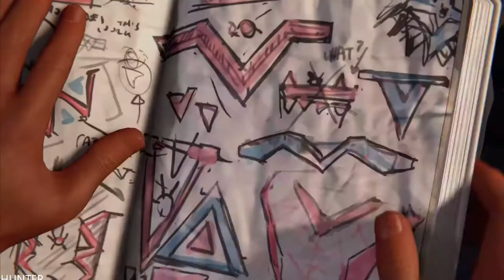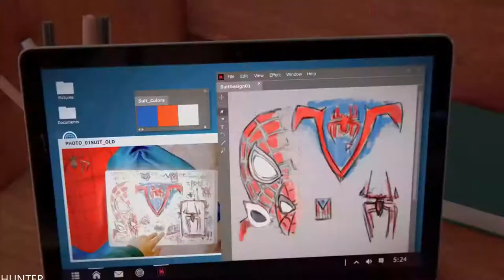SPIDER-MAN MILES MORALES Gameplay Walkthrough Part 3 PS5 (1080p60fps)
Marvel's Spider-Man Miles Morales is an upcoming action-adventure game developed by Insomniac Games and published by Sony Interactive Entertainment for the PlayStation 4 and PlayStation 5. Based on the Marvel Comics superhero Miles Morales, it will be the second game in the Marvel's Spider-Man series, following Marvel's Spider-Man. Experience the rise of Miles Morales as the new hero masters incredible, explosive new powers to become his own Spider-Man.

PC SPECS:
- cpu: INTEL i9 9900K 4.86ghz
- mainboard: ASUS ROG STRIX Z390-F GAMING
- vga: ASUS RTX 2080 Ti Strix OC 11GB
- ram: KINGSTON PREDATOR DDR4 32GB 3466 MHZ CL15
- ssd: SAMSUNG 970 Evo 1TB M.2 SATA 3400/1500
-hdd : WDD RED 6tb x3
- psu: EVGA 1300WATT
- cpu cooler: CORSAIR H100I V2 HYDRO SERIES
-case: Phanteks Enthoo Evolv atx + RGB LED